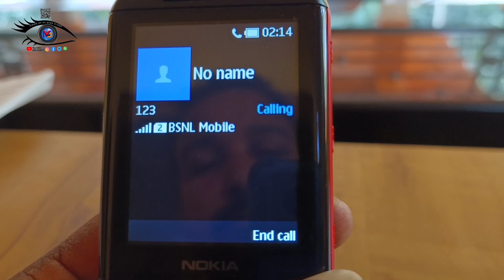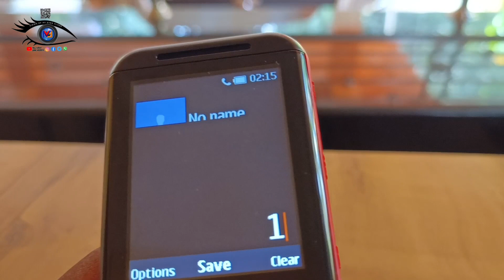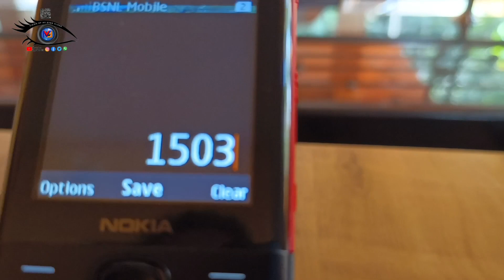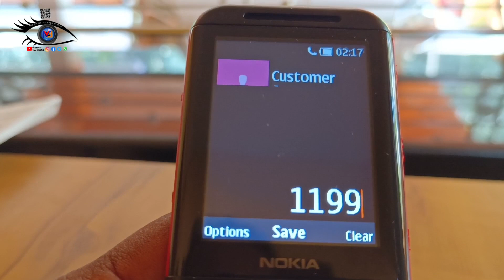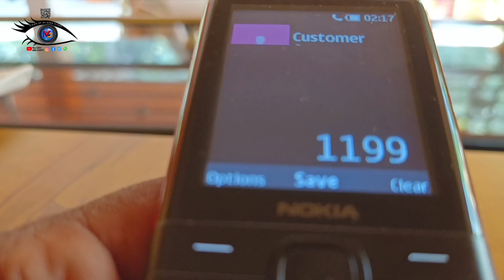നിങ്ങൾ BSNL ഉപയോഗിക്കുന്നുണ്ടോ? നിങ്ങൾക്ക് ഇങ്ങനെ വരാറുണ്ടോ?